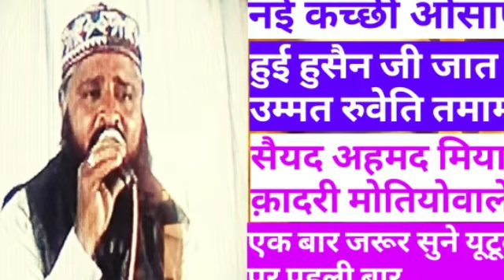Ummat Ruveti Tamam New Kutchi Osani Saiyad Ahemad Miya Qadri 2019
New Osani Saiyad Ahemad Miya Qadri